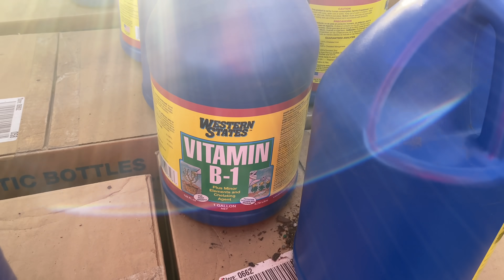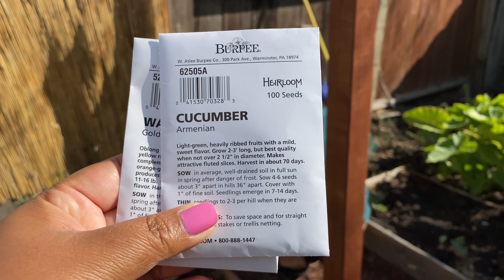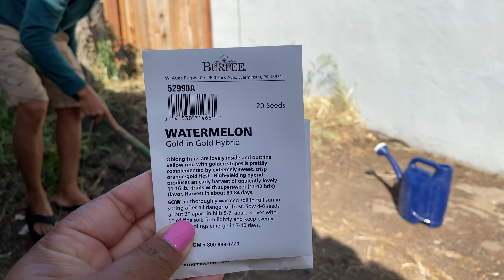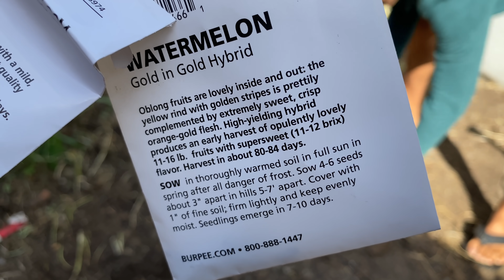99CENTS STORE & PLANTING ARMENIAN CUCUMBER, GOLD WATERMELON ដើរផ្សារ៩៩សែន ដាំគ្រប់ឪឡឹកលឿងនឹងត្រសក់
EP#316 Finally got my fragrant Grand Duke of Tuscany jasmine 🥰 A few store hoping at the 99cents store and ofcourse Home Depot 😂 More seeds in the ground, Armenian cucumbers 🥒 and Gold Watermelon 🍉 វគ្គទី 316 នៅទីបំផុតបានដើមផ្កាម្លិញះរួតដែលបានស្វែងរកហើយ 😍 ដើរលេងពីរបីផ្សារ បានសុទ្ធតែរបស់ក្នុងសួនដំណាំ 🪴 ដាក់គ្រាប់ត្រសក់ម្រះនឹងឪឡឺកមាសដាំ 🥒🍉

pickled tamarind
pickled santol
pickled baby mango
pickled plum mango
pickled gooseberry
pickled jujube
pickled Thai olive
pickled sour grape
Cambodian beef jerky
Cambodian beef sausage (kwako/twako)
Thai Isan pork sausage (sai krok Isan)